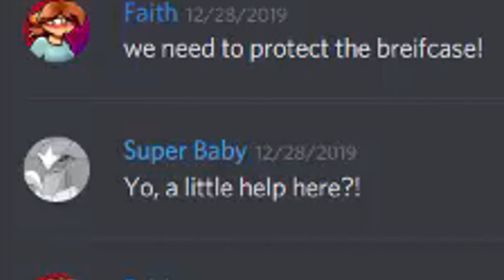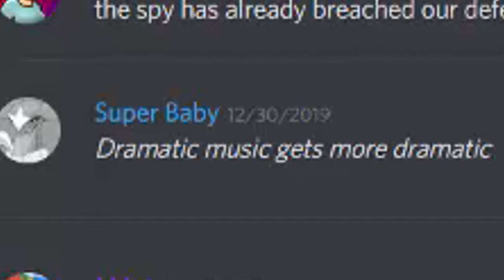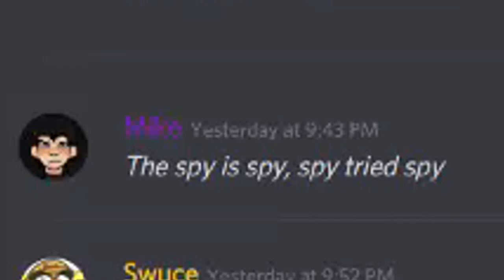meet the spy discord meme thing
Why not make this public too